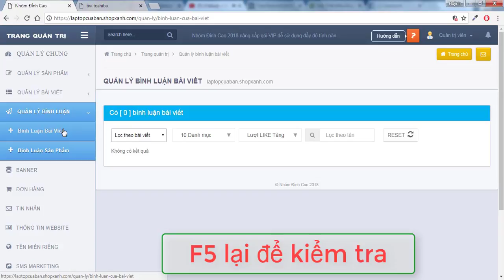[ShopXanh] Hướng dẫn xem và quản lí bình luận.